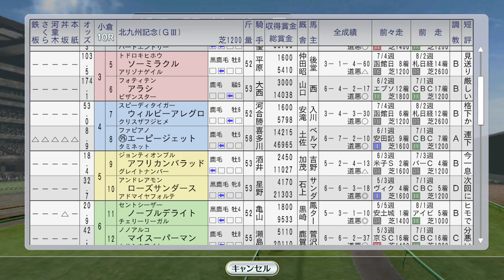【ウイニングポスト8 2016】ナリタブライアン、タイキブリザード海外遠征 1994年8月4週【競馬ゲーム】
（次）8月5週 フジキセキ新馬戦！海外遠征トウケイニセイ、イクノディクタス、ビコーペガサス、ライブリマウント：